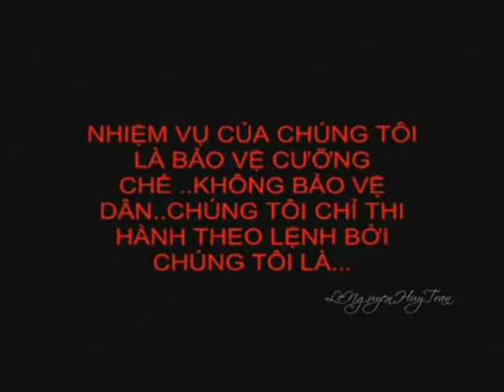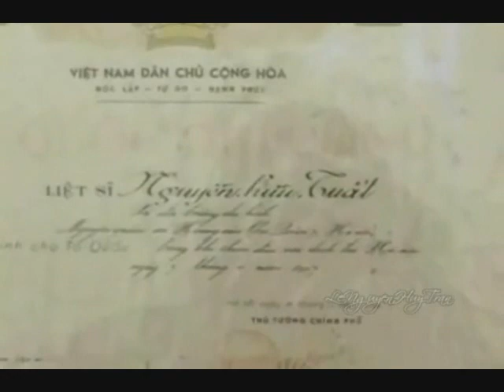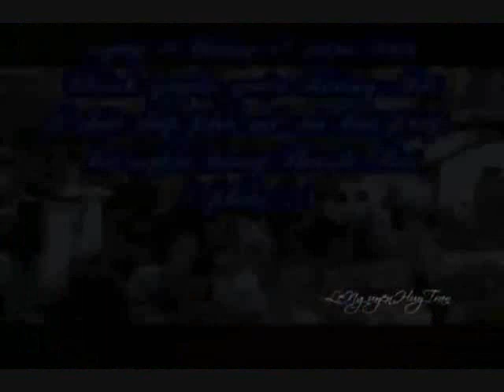Biến Cố 30/4/1975 - Việt Nam sau 35 năm chiến tranh kết thúc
Kế đó, một cựu sĩ quan Quân Đội Nhân Dân, nhiều năm chiến đấu ngoài mặt trận từng chứng kiến bao đồng đội gục ngã, hy sinh máu xương để thực hiện chiêu bài "Giải Phóng Miền Nam" do Hà Nội chủ trương, ông Vũ Cao Quận nói lên niềm tâm sự của mình, được gói gọn qua hai chữ "thất vọng":

"Tôi lúc này như ngọn nến mong manh trước gió, tắt lúc nào chưa biết, những lời nói của tôi là điều tôi nói thật. Cuộc chiến đấu giải phóng Miền Nam đối với tôi, khi sắp sửa ra đi với các cụ rồi, tôi chỉ đau lòng là cuộc chiến đấu đó là "nồi da xáo thịt", hai anh em xông vào bắn giết lẫn nhau. Một bên là người Mỹ cho kẹo cao su với khẩu AR 15, một bên là Tàu với Liên Xô cho một gói lương khô với khẩu AK 47, cứ thế mà hai thằng anh em ruột, cùng máu đỏ, da vàng, cùng bà mẹ Âu Cơ sinh ra, xông vào chém giết lẫn nhau.

Chúng tôi chẳng giải phóng Miền Nam làm gì, và Miền Nam cũng chẳng cần chúng tôi giải phóng. Cái chuyện đó đã qua lâu lắm rồi mà tôi thì già yếu quá, chỉ trả lời tóm tắt thế thôi.
Tôi chỉ thấy nỗi đau là cái giá hy sinh của đồng đội tôi, và kể cả các ông nữa, tôi không biết gọi như thế nào, là những người đồng đội, hai bên cùng vì Tổ quốc của mình mà bắn giết lẫn nhau. Đến bây giờ chỉ có điều là tôi thất vọng quá, có thế thôi, tôi sắp ra đi rồi, tôi không cần gì nữa, còn tôi thất vọng vì nó rồi, đồng đội của tôi chiến đấu chết nhiều quá. Những lời hô hào của họ thì đều đẹp đẽ cả, chẳng gây cho tôi một cái hy vọng gì cả, một chút hy vọng nào cả, tôi không chờ được nữa. Thế là công lao của tôi là công cóc rồi, không chờ được cái ngày ấy nữa đâu. Nhân dân ta thì vẫn khổ quá, không hy vọng gì cả."

Đâu rồi lợi thế 35 năm?

Với cái nhìn của một nhà phân tích thời sự, bình luận chính trị, một cựu sĩ quan Hải Quân Việt Nam Cộng Hòa, ông Đại Dương đưa ra nhận xét của ông về chính sách của Hà Nội, trong hơn 3 thập niên qua, cùng các hậu quả được thể hiện rõ, hôm nay:
Bản đồ hình lưỡi bò do Trung Quốc công bố xác định chủ quyền trên biển Đông. Photo courtesy of nguoiviettynan.net
"Tập đoàn lãnh đạo đảng cộng sản đưa đất nước vào tình cảnh mà không một người Việt Nam yêu nước nào cảm thấy hài lòng, hãnh diện vì áp dụng chính sách bất dung và chọn lầm đồng minh. Hòa bình đến, nhưng, hy vọng về đất nước thanh bình, hết hận thù để cùng chung sức phát triển đã bị chính sách bất dung làm triệt tiêu có hệ thống các yếu tố góp phần ổn định xã hội, thúc đẩy kinh tế phát triển.
Sách vở như chiếc túi khôn của loài người vốn tích lũy vô số kinh nghiệm bị đảng cộng sản Việt Nam đốt sạch nhằm cắt đứt sự liên hệ giữa thế hệ trẻ với sinh lực dân tộc. Chính sách bất dung dấy lên làn sóng vượt biên, thuyền nhân từ Bắc chí Nam đã vét cạn chất xám cần thiết cho công cuộc xây dựng đất nước phú cường.